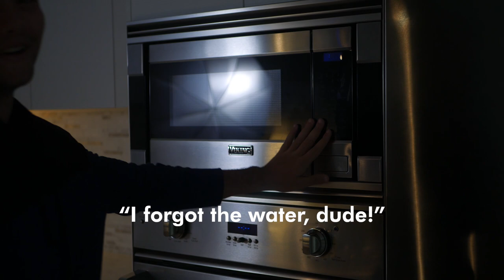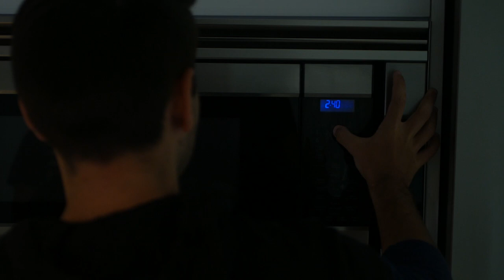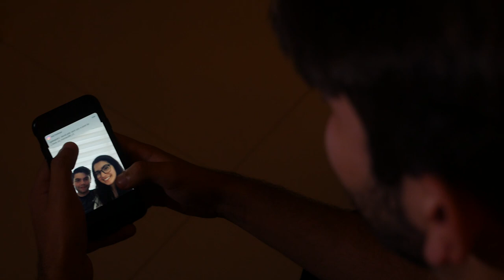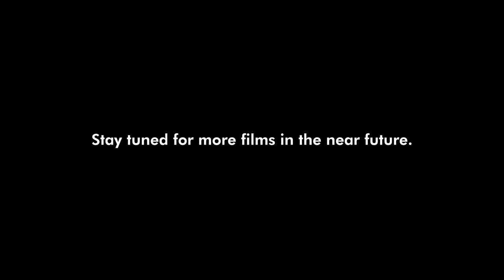R I F T - Blooper Reel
The short film R I F T was created by the 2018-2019 DSA Film Club and Mauricio Cozzo, Alex Mata, and Alec Mueller. It took a lot of hard work from all of our cast and crew to create the tension, drama, action, and emotion that plays out through our film. We had a great time shooting and shared plenty of laughs. Check out the bloopers from our production!